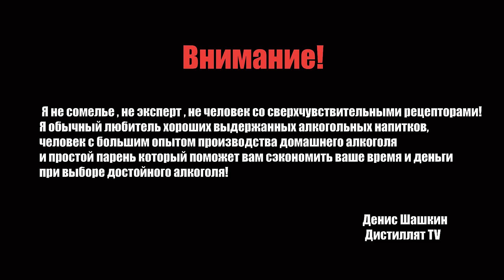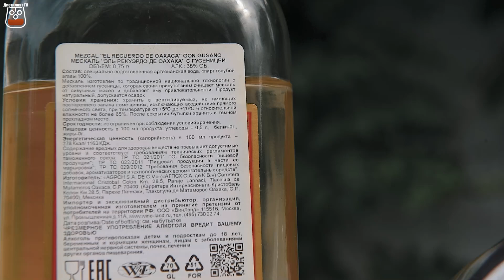Мескаль против Текилы